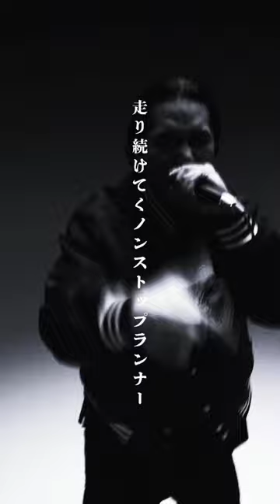衝突 - Zeebra Verse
衝突 feat. FORK, Zeebra Track by DJ WATARAI

KEN THE 390 ONE MAN LIVE 2023
2023/3/9(Thu)  OPEN 18:30 START 19:30
at duo MUSIC EXCHANGE

Guest : Zeebra, Mhiro, FORK(ICE BAHN), テークエム, KennyDoes
Front Act : roomR(RICK & REIJI from Maison B)